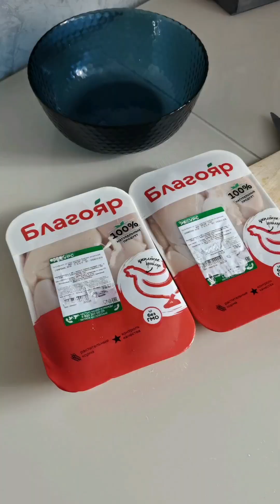Джерки из курицы 🔥 мясные чипсы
Мясные джерки из курицы🔥 это один из моих любимых рецептов мясных чипсов, они получаются в меру солёными и нереально вкусными 🔥

Состав:
    1.Куриное филе (без кожи)
    2.Соль нитритная (0.5-0.6% нитрита натрия) - 10г на 1 кг
    3.Соль поваренная - 10г на 1 кг
    4.Мёд - 1ст.л на 1 кг
    5.Соевый соус (всегда беру sen soy классический) - 50 мл на 1 кг
    6.Коньяк или бренди - 50 мл на 1 кг
    7.Чеснок у меня свежий примерно 6 зубчиков на 1 кг
    8.Приправа лимонный перец - 8г на 1 кг
    9.Копчёная паприка - 8г на 1 кг
    10.Приправа четыре перца - 2г на 1 кг

У меня дигидратор фирмы KITFORT 1904
Я ставлю сушиться на 6-8 часов при температуре 45°  так джерки получаются вялеными, но не сухими🔥 проверяем их готовность по мере сушки, самые тонкие  я сняла через 5 часов.